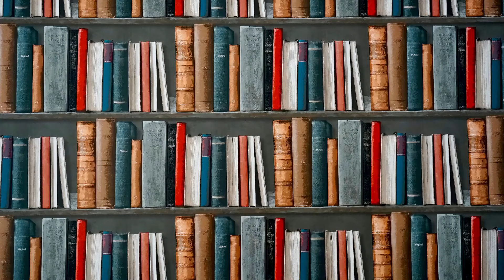EN AGOSTO NOS VEMOS (Resumen completo por capítulos) | Gabriel García Márquez - Novela póstuma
¡Hola, gente!
Hoy te resumo el libro completo "EN AGOSTO NOS VEMOS", el libro póstumo de Gabriel García Márquez.
¿Ya lo leíste? ¿Qué opinas?

0:00 - Introducción
0:56 - Datos del libro
1:56 - Capítulo 1
3:56 - Capítulo 2
6:06 - Capítulo 3
8:08 - Capítulo 4
9:57 - Capítulo 5
12:38 - Capítulo 6
16:31 - Final del libro
17:06 - Despedida

¡Sígueme también por acá!

¡Saludos!